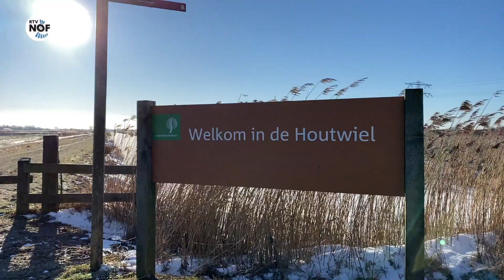Boswachter: "Mensen, geef de natuur ook de ruimte''